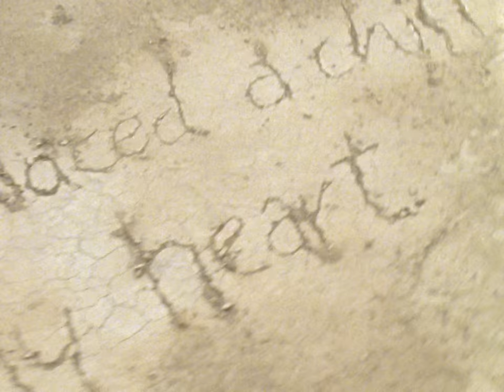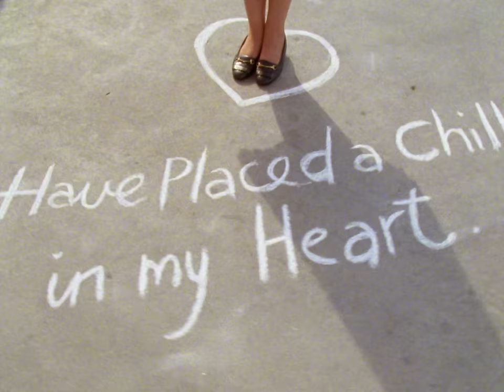You Have Placed a Chill In My Heart (Video Remastered)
Eurythmics - You Have Placed A Chill In My Heart (Official Video)

Lyrics
Take me to the desert
Where there's got to be
A whole heap of nothing
For you and me
Take me to the sand
Show me the colour of your right hand.

Love is a temple
Love is a shrine
Buy some love at the five and dime
A little bit of love
From the counter store
Get it on credit if you need some more.
I'll be the figure of your disgrace
A criss cross pattern upon your face
A woman's just too tired to think
About the dirty old dishes in the kitchen sink.

I wish I was invisible
So I could climb through the telephone
When it hurts my ear
And it hurts my brain
And it makes me feel too much
Too much too much too much.
Don't cut me down
When I'm talking to you
'Cause I'm much too tall
To feel that small.

Love is pure
And love is blind
Love is a religious sign
I'm gonna leave this love behind.
Love is hot and love is cold
I've been bought and I've been sold
Love is rock and love is roll
I just want someone to hold.